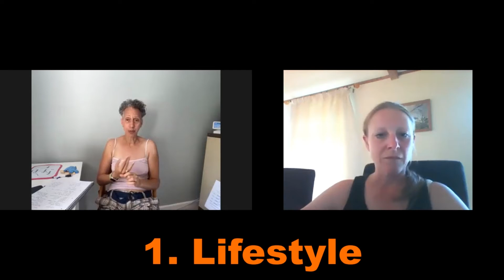Top 3 Tips on Menopause and Weight Gain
Zoisa Holder, owner at 4U Pilates & Wellbeing, gives us her top 3 tips to dealing with the symptoms of menopause, in particular weight gain and what you can do to help yourself.

Or for more information on hormone health and menopause head to our health hub section about women's health